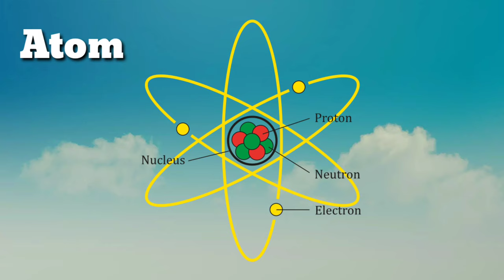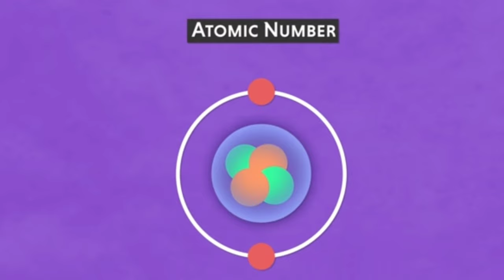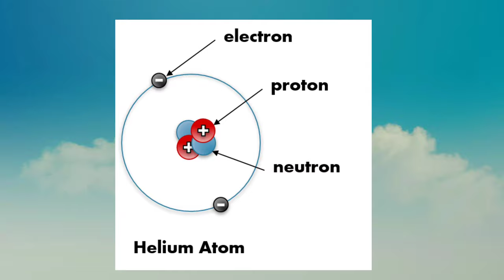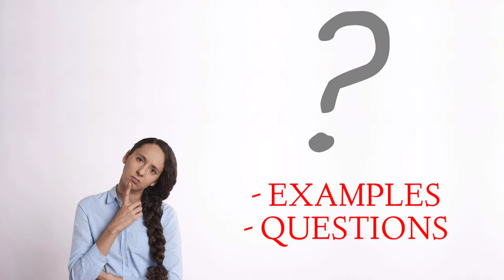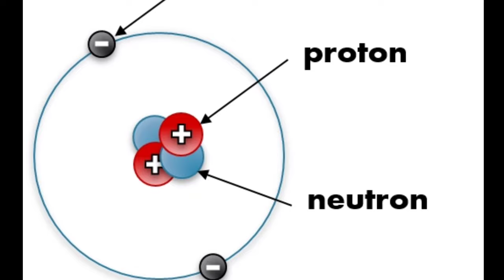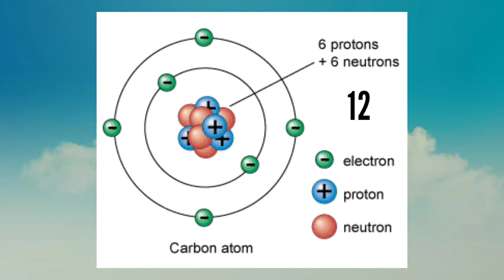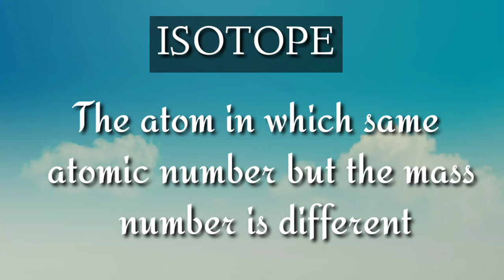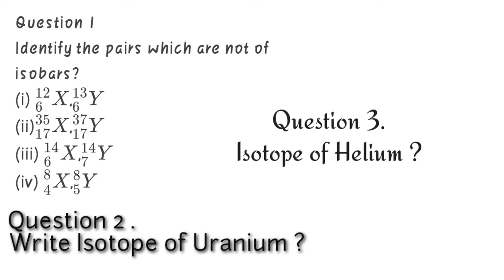Atomic number // mass number // Isotopes // Isobars // Hinglish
Atom, molecules, electron, proton, neutron

IN THIS VIDEO I HAVE EXPLAINED ATOMIC NUMBER, MASS NUMBER, ISOTOPES AND ISOBARS..

Books every student should read for inspiration (class 8,9,10,11) -

all sound effects from:
Zapslat.com

just comment